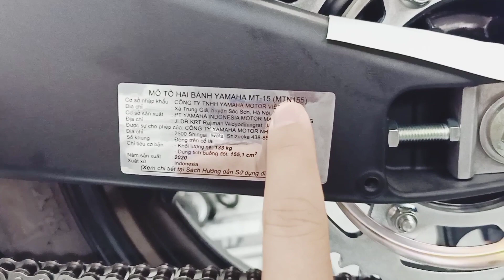YAMAHA MT 15 | GIAO EM MÀU ĐEN CUỐI CÙNG CỦA NĂM 2020 HẾT NHẬN CỌC MT15 MÀU ĐEN NHẬN CỌC MT XANH GP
🥳Chào Mừng Các Bạn Đến Với Kênh MoToBike HT Vlogs
🤗Kênh Của Mình Chuyên Về Xe Nhập Khẩu + Trong Nước
🏍️Với Các Thương Hiệu Nổi Tiếng Như HONDA, YAMAHA, SUZUKI, GPX, ZONTES.

Hiện Tai Mình Đang Làm Bên Ngân Hàng HDSAISON Tại Minh Long Q12
🏠Địa Chỉ : 117A Đường Lê Văn Khương P. Hiệp Thành Quận 12 TP.Hcm

Bạn Nào Muốn Mua Xe Hay Tham Khảo Giá Xe Hãy Kết Bạn ZALO [... 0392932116... ]Để Được Tư Vấn Chính Xác Nhất
Giải Đáp Mọi Thắc Mắc Cho Các Bạn
Cảm Ơn Các Bạn Đã Ủng HỘ Kênh Hoàng